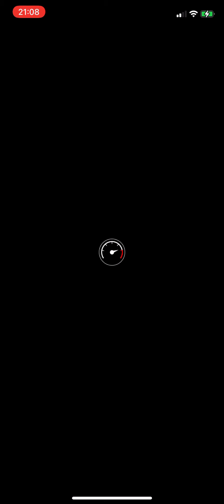Mario Kart Tour | Sydney Tour | Pauline & Luigi Cup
I am playing through the Pauline & Luigi Cup of the Sydney Tour in Mario Kart Tour